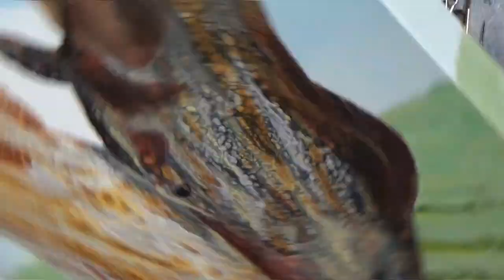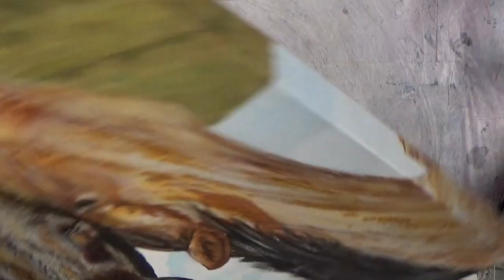Dinner For Two - Horse Painting - Painting Tutorial - Acrylic Painting Tutorial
@ShelleyMarrsArt      In today’s fluid acrylic painting tutorial we’ll be painting two horses on a 16x20” gallery wrapped canvas, and if you stay with me you will learn a bit about painting a horse portrait. First, we’ll paint in the background, then create interest and texture on our horse by swiping, and creating shadows by other methods. It’s sure to be one of your favorites!

2. 📢 They’ll be glad you did! and I'll be most grateful!

3. 👍 RATE THE VIDEO! 👍 - it's important for the development of my channel.

4. It’s not hard, but it will be a great encouragement and it helps me know what you would like to see next!

5. . and if you should feel inspired to leave a small tip (LOL) or buy me a cup of coffee ☕, please use this PayPal Thank you! I appreciate you so VERY much!

If you are on your own artistic journey, you will find great products using these links.
Amsterdam Paints
Liquitex Paints
Arteza Paints
Artist’s Loft Paints
I finally found a great SPINNER! Yea!!! It is WELL worth it!

Thank you for your friendship, love, and encouragement,
Shelley